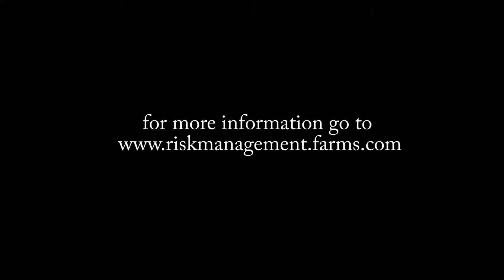2012 USDA World Agriculture Supply and Demand Estimate Report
Moe Agostino of Farms.com Risk Management reports on the January 2012
WASDE report.

United States Department of Agriculture WASDE Crop Production Reports January 12,2012